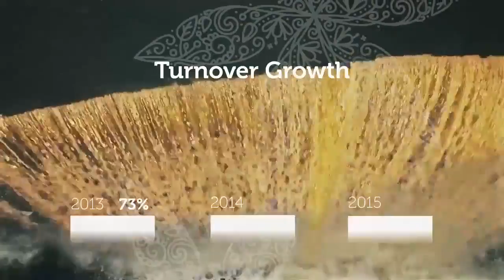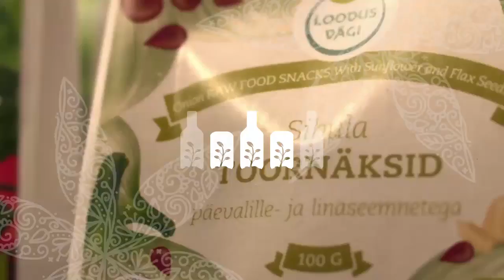Loodusvagi OÜ - 2015/16 National Champion